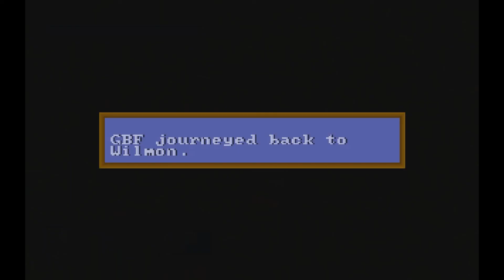Let’s Play Aspetra #03 Das Höhlenlabyrinth des Doruga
Unsereiner kloppt sich durch Höhlen voller Schädelspinnen, RedGuys und anderem Viechzeug, ehedem wir dem Boss dieser Gegend gegenüberstehen, einem Monstrum namens: CaveDoruga.

Mit dem Kristall in der Tasche kehren wir zurück ins erste „Rameldorf“, aber in der Zwischenzeit haben die Soldaten von General Tyra Unheil angerichtet. Großes Unheil!